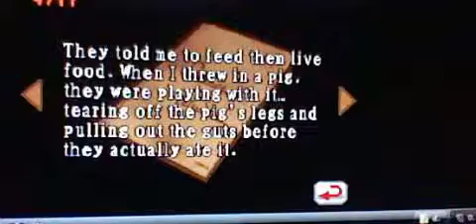Resident evil deadly silence classic part 3